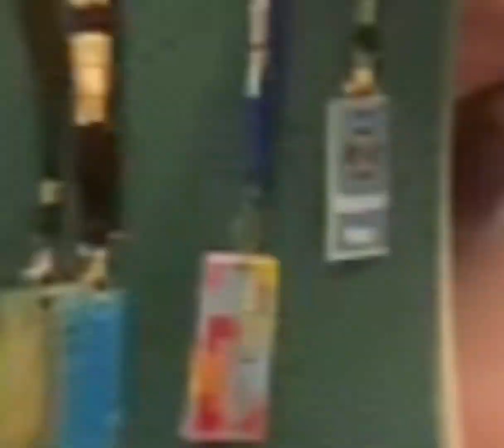23 January 2024